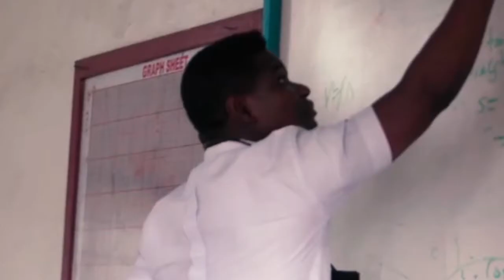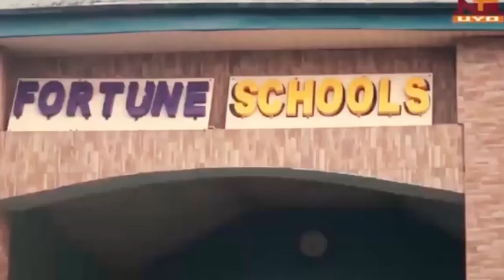The Cradle Tv Show on NTA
Featuring: Day former Miss Blessing Essien weds Hon. Emmanuel Boniface